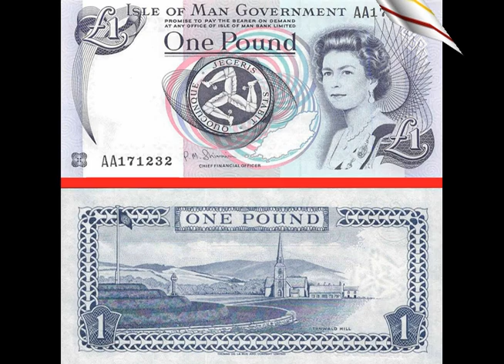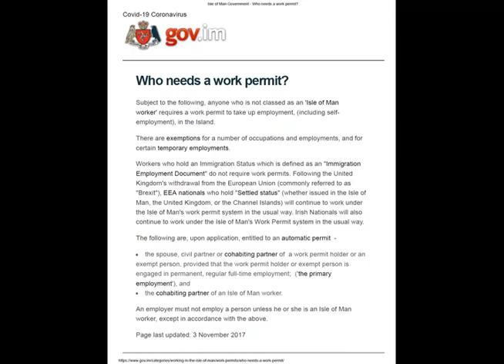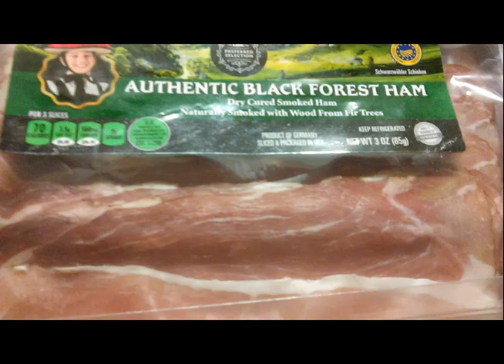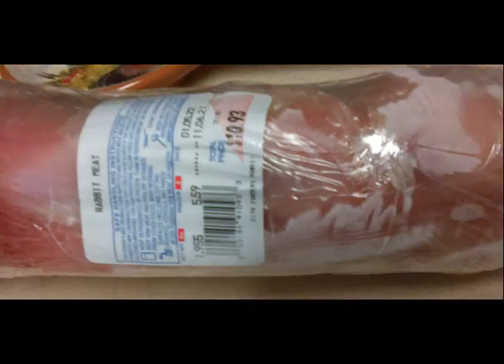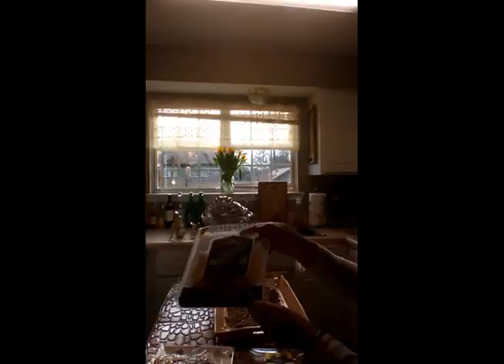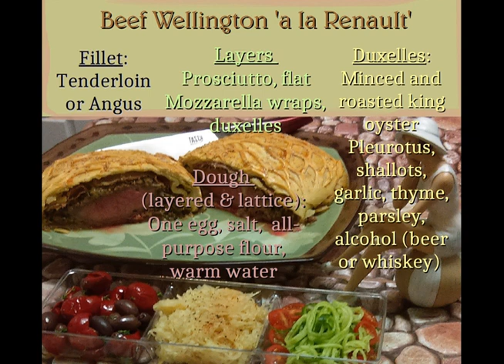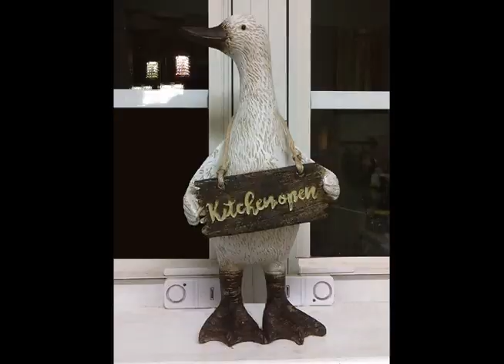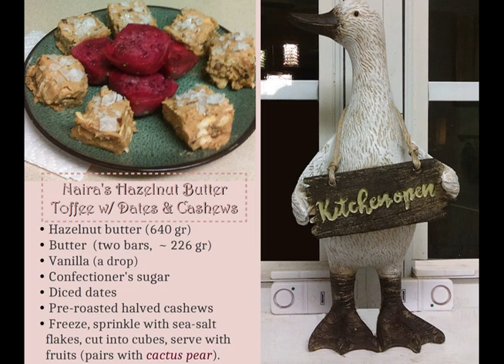NairaCooks: Episode 7 (Manx)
Appetizer - Queenies & Trumpets (min 06:24, 06:51) ; Entrée - Beef Wellington (min 12:01); Dessert - Hazelnut Butter Toffee w/ Dates & Cashews (min 30:24). Silver show at min 26:30. For the adorning songs or background music, credits and thanks to Bee Gees (for "How Deep Is Your Love," “Night Fever”), The Dubliners (for "Isle of Man'), Bonnie Tyler (for "It's A Heartache"), Ruth Keggin (for "The Road to Clady"), Sweet (for "Ballroom Blitz"), Dido (for "Tu Tu Tu Ru"), Chris Norman & Suzi Quatro (for "Stumblin' In").